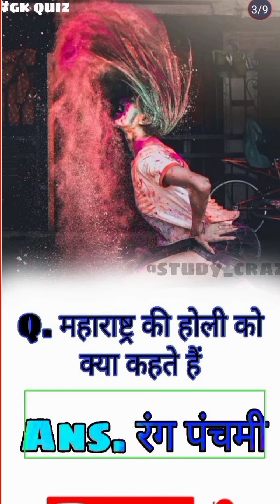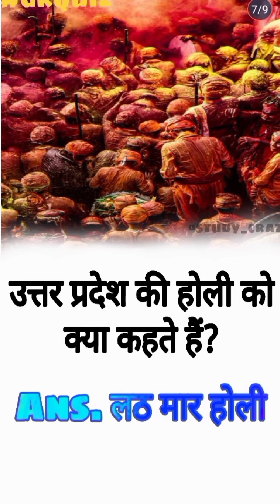इस साल कुछ नया सीखे होली🎇 के बारे रोचक☄️ point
1.Gk questions and answers
2.Holi
3 Holi ke bare mai nya
4.Holi special
5.for students
6.Quiz
7.general knowledge
8.general knowledge questions and answers
9.general knowledge quiz
10.general knowledge trivia